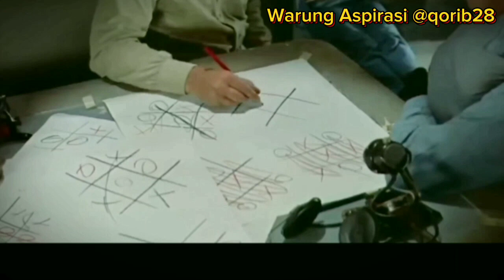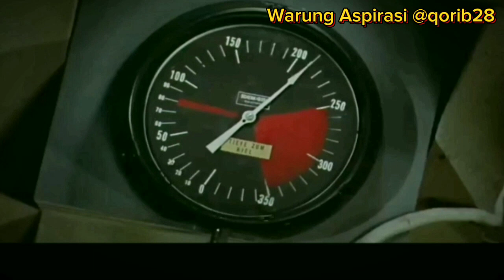Kisah Peperangan Laut Pasifik Selatan ‼️Antara Amerika Serikat VS Jerman Duel Kapten Kapal@qorib28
Kisah nyata pertempuran di laut pasifik selatan antara armada laut Amerika Serikat dengan Kapal Selam Jerman, yang di komandani oleh dua orang Kapten patrotik yang luar biasa